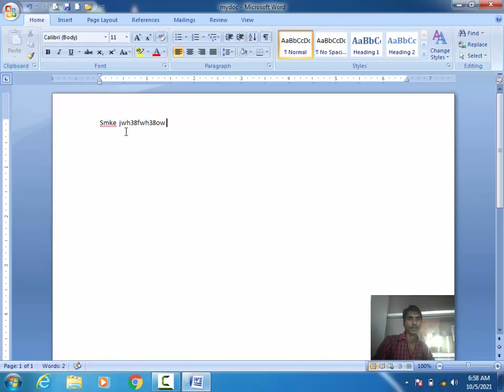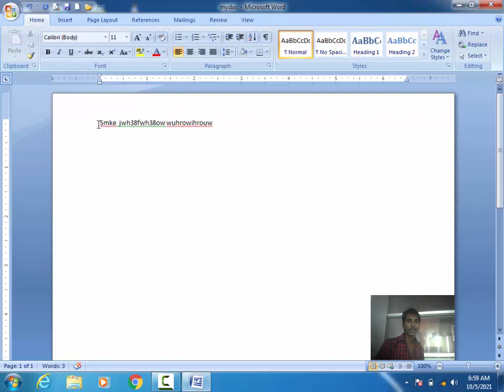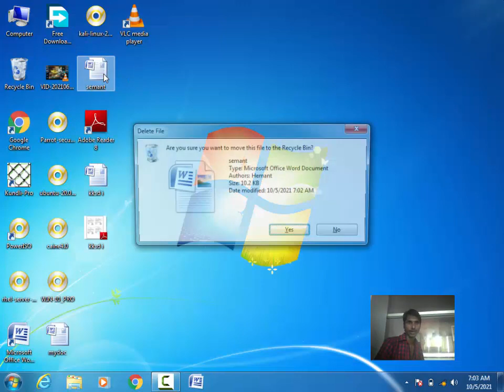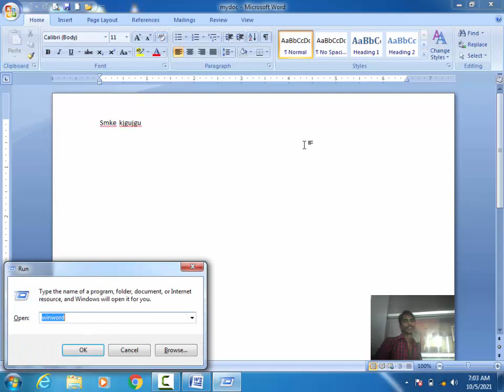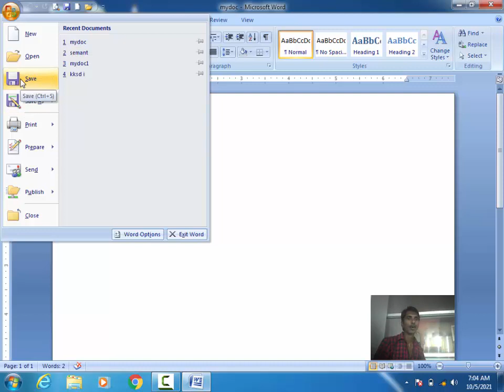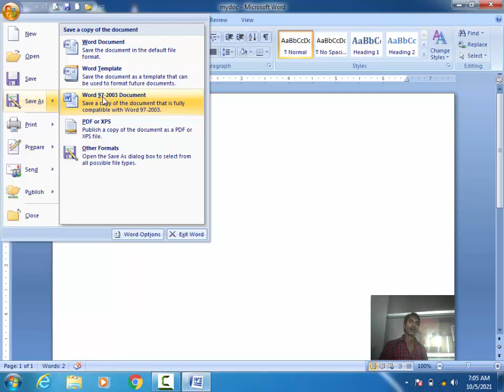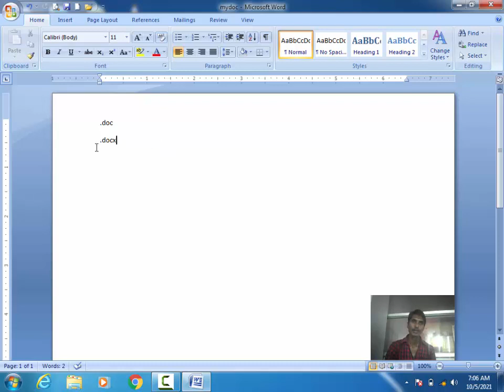3. Difference Save and SaveAs, Word File Extension | Microsoft word | Semant Sir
3. Difference Save and SaveAs, Word File Extension | Microsoft word | Semant Sir @MultistarSemant.mishra
Microsoft Word 2007 | MS Word 2007  Hindi
MS Word Quick Access Toolbar
MS Word Menu bar
MS Word Ruler bar
MS Word Scrollbar
MS Word Status bar

MS Word New file
MS Word Open file
MS Word Save file
Quick Access Toolbar in MS Word
Menu bar in MS Word
Ruler bar in MS Word
Scrollbar in MS Word
Status bar in MS Word
MS Word Save As file
Difference Save And Save As
MS Word Print file
MS Word Print Preview file
MS Word Encrypt file
MS Word Close file

New file in MS Word
Open file in MS Word
Save file in MS Word
MS Word Save As file in MS Word
Difference Save And Save As in MS Word
Convert Word to Pdf
Convert Word to XPS
Print file in MS Word
Print Preview in MS Word
Encrypt file in MS Word
Close file in MS Word
Print Odd page in Ms word
print Even Page in Ms word

                              Ctrl + F12

Save As File :-      F12

Print Preview:-    Ctrl + F2

Close:-                 Ctrl + W

Exit :-                    Alt + F4